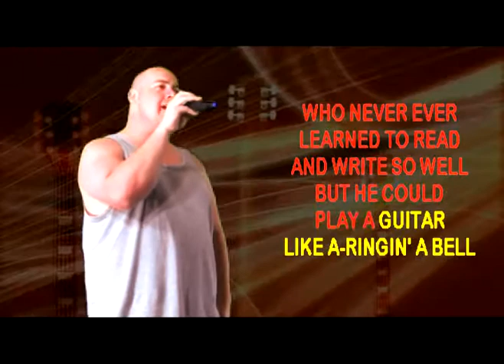JAY JACK Performs 'Johnny B Goode' #2 on WSKS at PD's PLACE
JAY JACK Performs 'Johnny B Goode' #2 on WSKS at PD's PLACE recorded in Gainesville, Texas 2105 Interstate 35 on east frontage rd.exit 499 just north of Rt. 82. 'Exclusively' every Thursday Night at 10pm...Record Free Online!

*Own Your Personal Appearance* WSKS-TV *Sing Along On Stage Video*
Package includes: 2 video/downloads (with and without your voice track)... chat w/Rex on Facebook!.